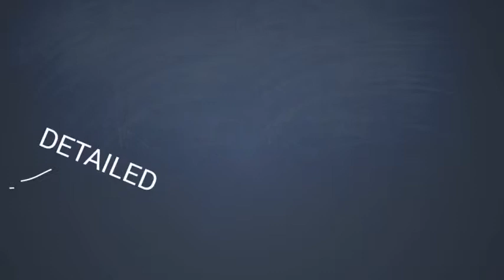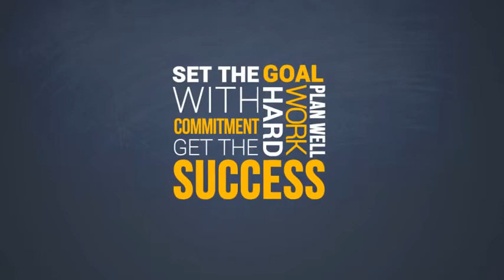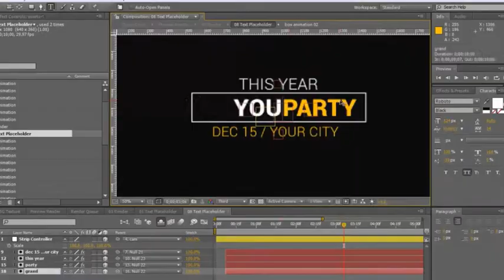30 Elegant Title Animations (After Effects Template)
Features :
- Compatible with AE CS4 and Above
- Ready to render Full HD (1920×1080) and Resizable
- No plug-ins are needed
- Increase each title duration upto 10 sec
- 30 text placeholders
- 10 Background Textures
- Help video included
- Strip controller for more flexibility